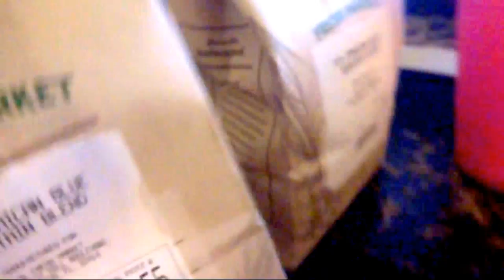Happy Birthday Yuliana